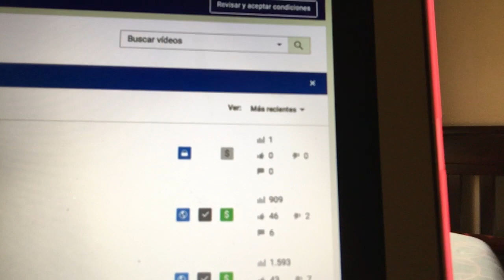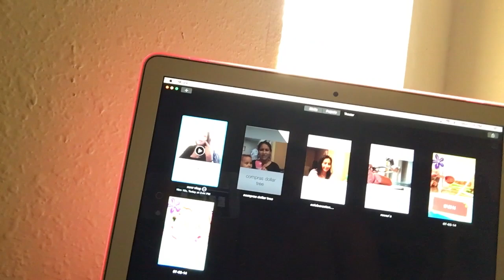vlog 2 DIA DE LIMPIEZA